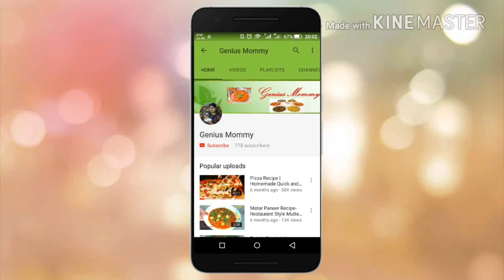Khas Khas ka Halwa recipe | Poppy seeds dessert | Post Ka Halwa Recipe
Elle18 Lasting Glow Compact (9 g, Pearl)

Elle 18 Nail Pops Nail Polish - Shade 140, 5ml Bottle

Yellow Chimes Kundan Studded Leafy Peacock Shaped Gold Plated Traditional Jhumka Earrings

Make this halwa for energy and also used for migraine pain and sleeping disorder and weakness.